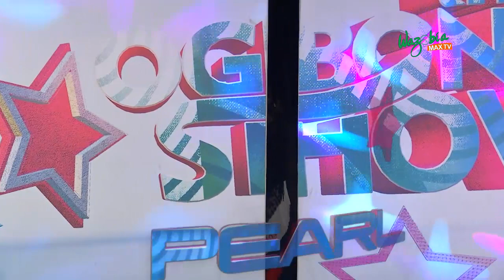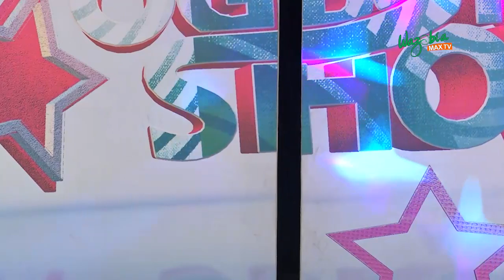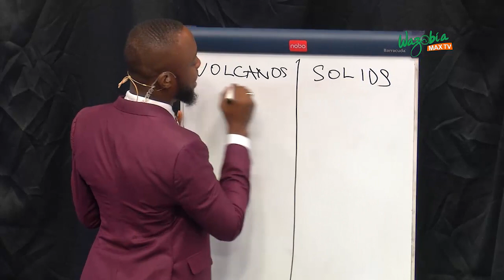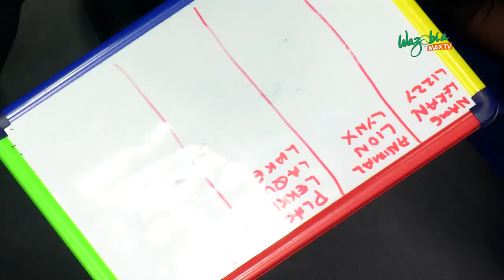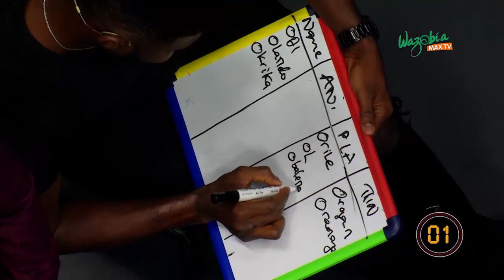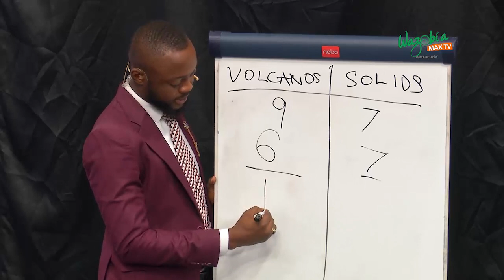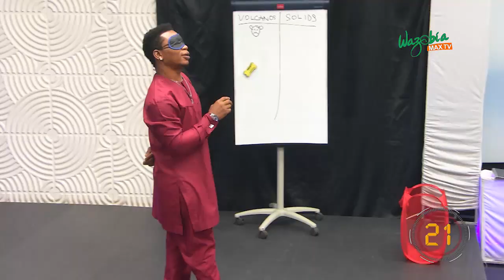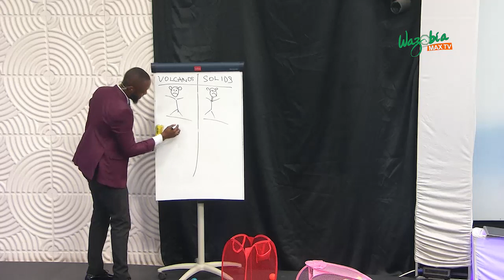ruggedman, pearl, vic o, nodash, subusola and uwa on the ogbonge show